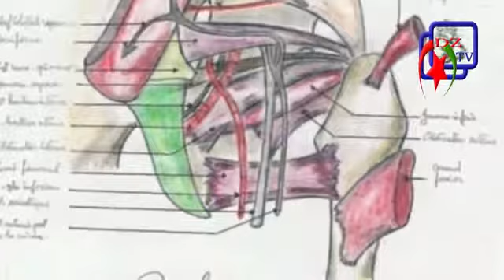PASSAGE YACINE KHEDDAOUI TVA3 JEUNE MODEL ALGÉRIEN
Manager,étudiant à la Sorbonne, Jazzman ,comment peut on exceller à différents niveaux malgré les difficultés de la vie de nos jours..
cette vidéo motivera plus d'un